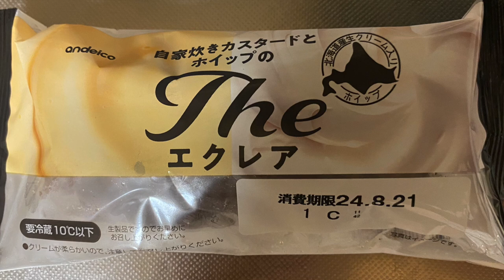【スイーツ（JAPAN sweets）】The エクレア（The Eclair）「栄屋乳業」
The エクレア（The Eclair）

195kcal